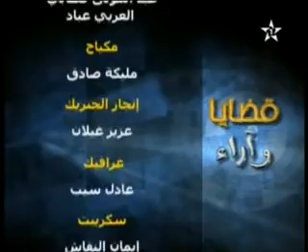كريم التاج: انسجام الحكومة لا يعني التوافق التام